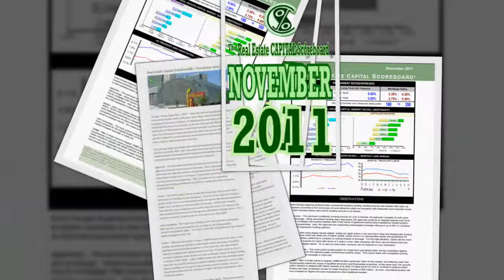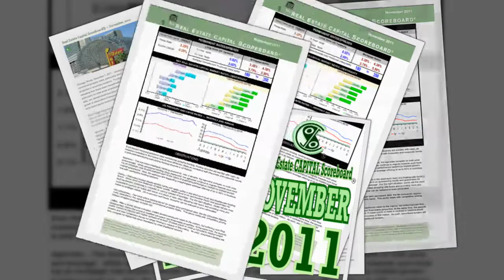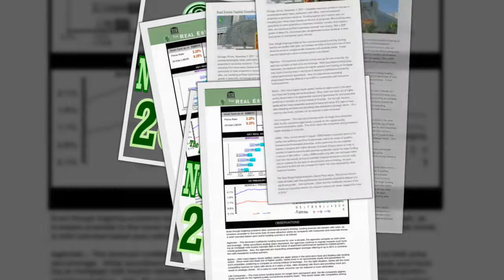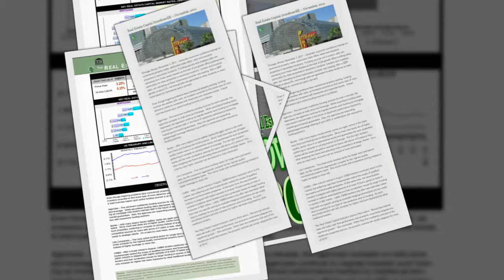2011 11 The Real Estate Capital Scoreboard®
Chicago, Illinois, November 1, 2011 – Uncertain economic conditions impinge on commercial property sales, particularly older office, retail and industrial properties in secondary locations.  Funding sources and investors alike are retreating from these asset classes as the lack of job growth office building sales, particularly for older properties in secondary locations. Lenders and investors alike, are retreating as fewer businesses consider new leasing. With a GDP growth of about 2%, not enough jobs are generated to allow landlords to raise rents based on commercial space demand.

Even though lingering problems face commercial property lending, funding sources are swollen with cash, as investors scramble to find some type of more attractive yields as compared with treasuries and corporate bonds.  A brief overview based upon active funding sources is as follows:

Agencies – The dominant multifamily funding sources for over a decade, the agencies compete on both price and leverage.  While securitized lending stays depressed, the agencies continue to migrate towards such funding as mortgage note buyers maintain faith in the future of apartment performance backed by implied governmental guarantees.  Also, the agencies are expanding prepackaged leverage offering of up to 90% in combination with mezzanine funding partners.

Banks – With many legacy issues settled, banks are again active in the short-term fixed and floating-rate funding space.  Since most new deals are of higher quality, banks hone in on sponsorship equity and guarantees for such properties; preferring to compete on pricing instead of leverage.  For the right situation, banks will the most competitive sources for loans with terms of 5 years or less, often dropping rate floors and providing more proceeds to strategic clients.  On a case-by-case basis, recourse can be reduced or even eliminated.

Life Companies – The most active funding sector for longer term permanent debt, the life companies aggressively compete for the highest-quality conventional property types.  This sector leads with competitive pricing instead of higher leverage or more risk.

CMBS – After a brutal retreat in August, CMBS lenders cautiously return to the market, but softening cash flow fundamentals restrict the scope of qualified borrowers and financeable properties. At the same time, the securitization industry is plagued with higher spreads of at least 75 basis points or more in contrast to balance-sheet lenders and loan syndication issues for larger funding in excess of $50 million.  Lastly, CMBS lenders only offer rate estimates rather than lock into specific pricing as available hedging mechanisms are too costly (due to volatility) for any type of rate protection prior to funding.  As such, securitized lenders will only compete for higher-risk loans bypassed by other traditional lenders.

The Real Estate Capital Institute’s Jeanne Peck warns, “Record-low interest rates aid realty cash flow performance, but economic uncertainty plagues any significant growth.”  She concludes, “Other than the multifamily and part of the healthcare properties sectors, the property markets will remain stagnant for most of 2012.”